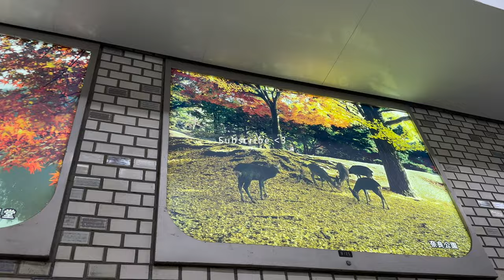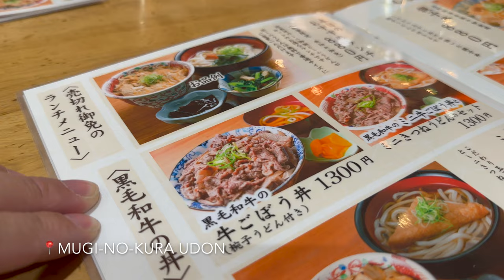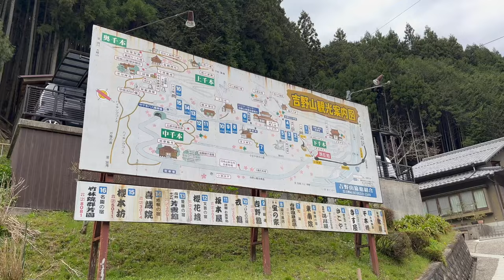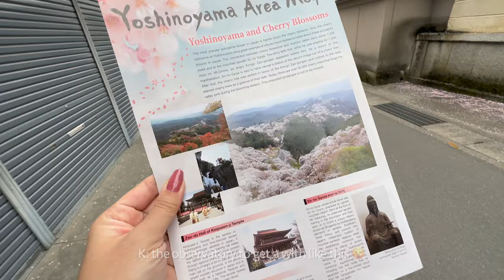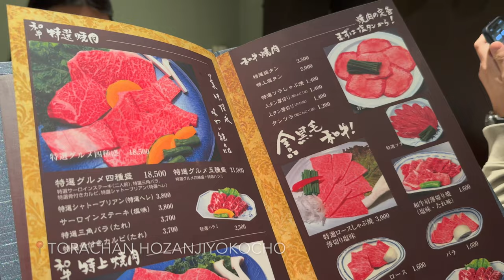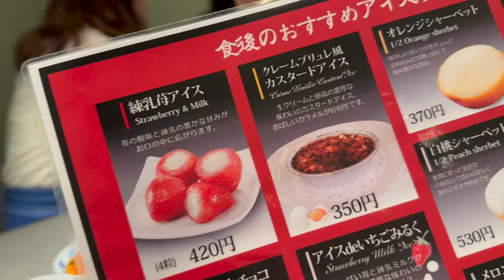Things to do in NARA, JAPAN | cherry blossoms, nara deer park, viral mochi pounding (JAPAN VLOG)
The best day trip I could have asked for in NARA JAPAN! Started the day at Nara Deer Park to feed the cute but aggressive deers, watched the famous mochi pounding and then hopped on a train to Mount Yoshino (Yoshinoyama) to find one of the best cherry blossoms spots in Japan!

TIME STAMPS
✨ 0:00 Intro
✨ 0:31 Nara Deer Park/Nara
✨ 3:18 Mochi pounding at Nakatanidou
✨ 3:45 Trying yomogi mochi
✨ 4:54 Lunch at Mugi-No-Kura Udon
✨ 5:14 Mount Yoshino
✨ 5:38 Street food
✨ 5:51 Ropeway
✨ 6:13 Yoshino town
✨ 7:35 Cherry blossoms on Mount Yoshino
✨ 9:19 Premium yakiniku dinner

MUSIC
🎶 My Travel · Sound Gallery by Dmitry Taras